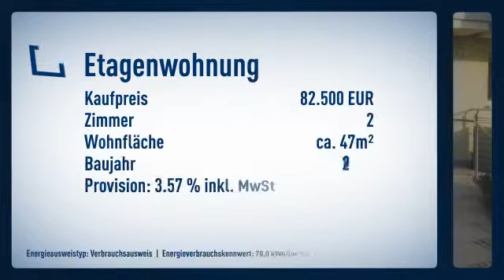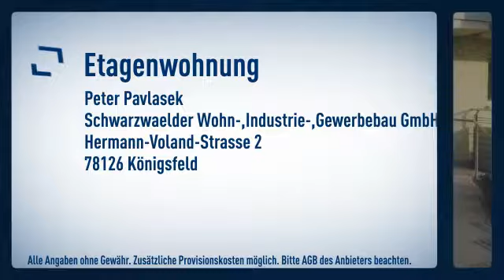Eigenständig barrierefrei Wohnen und Leben genießen (*) realistischer Preis (*) gute Kapital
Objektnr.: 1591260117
Informationen zum Energieausweis:
Baujahr: 2002
Energieausweistyp: Verbrauchsausweis
Endenergiebedarf: 70.0kWh/(m²*a)
Energieverbrauch für Warmwasser enthalten
Heizungstyp: Zentralheizung
wesentliche Energieträger: